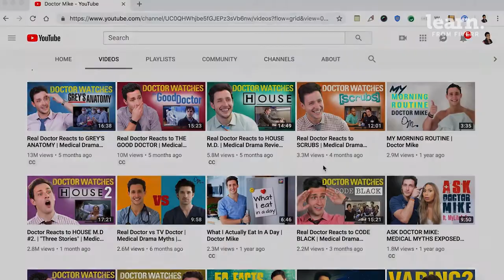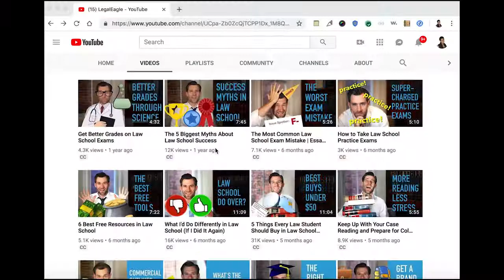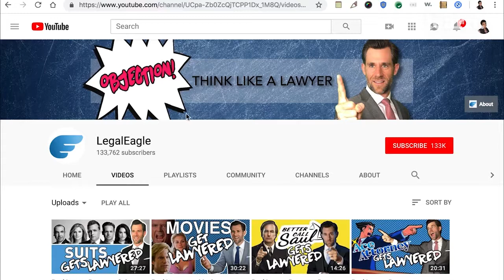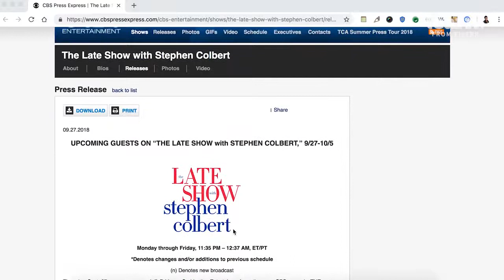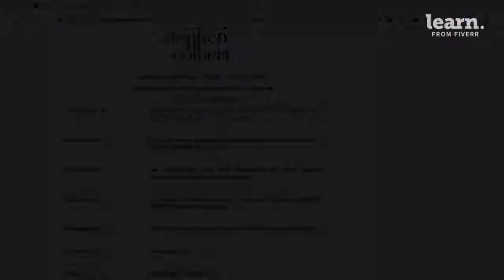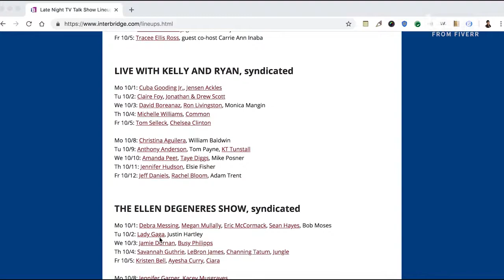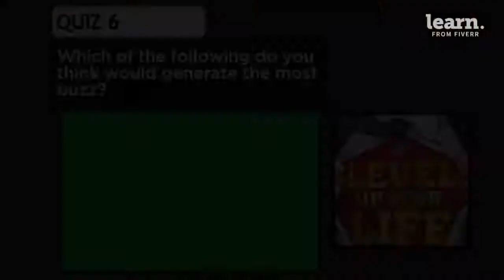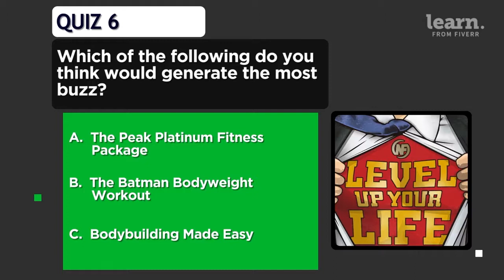How to Go Viral Steps To Building the Right Audience _ Fiverr